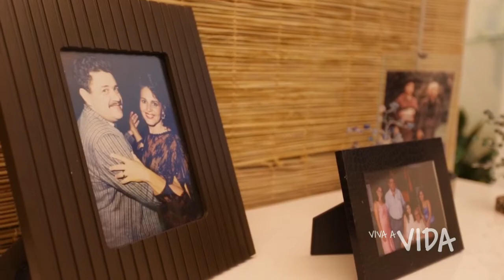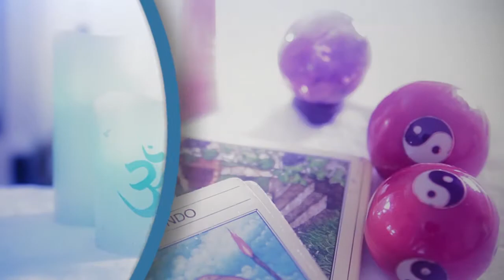Viva a Vida - Felipe Espindola e Beth Normanha - Parte 03